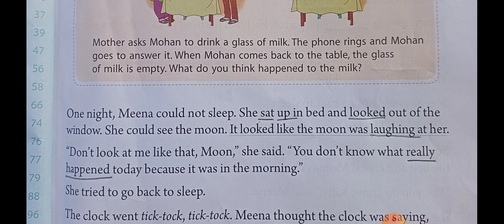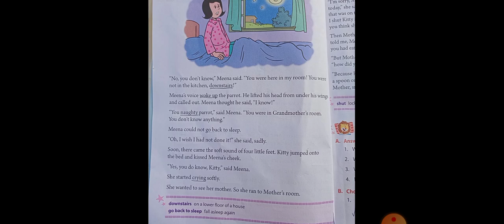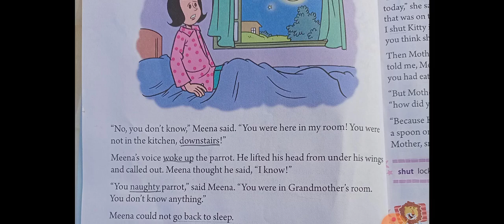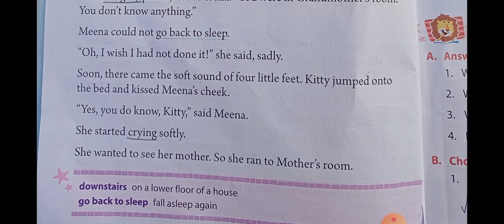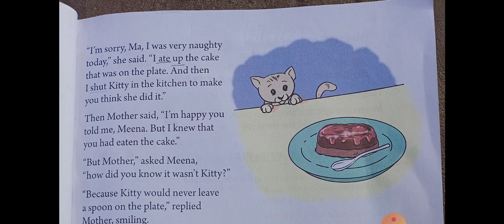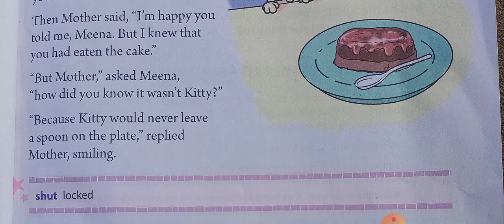ch-1 Why Meena could not sleep Book English Junction 2